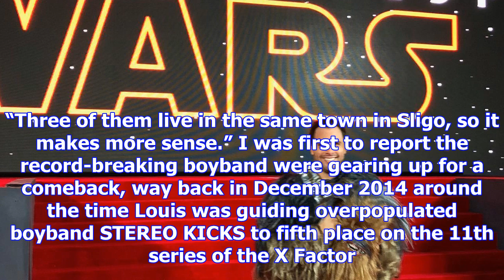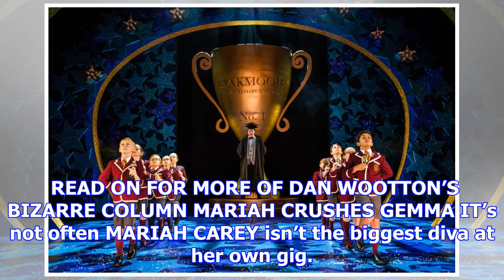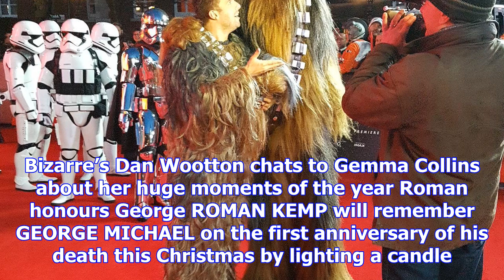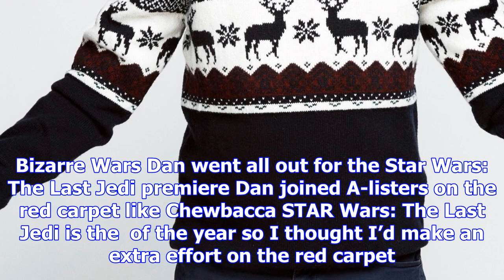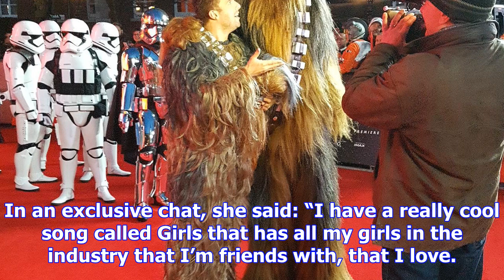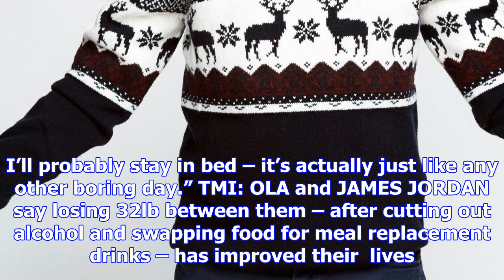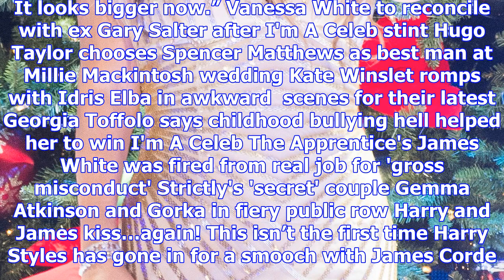Louis walsh hails 'fab four' as he confirms westlife reunion... minus brian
LOUIS WALSH has confirmed a WESTLIFE reunion IS in the works — but former member BRIAN MCFADDEN can ...